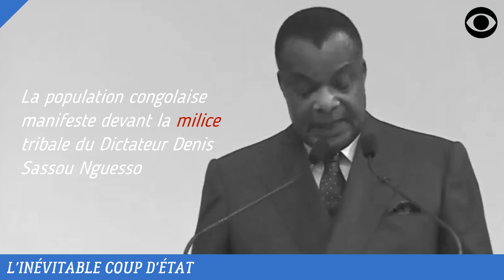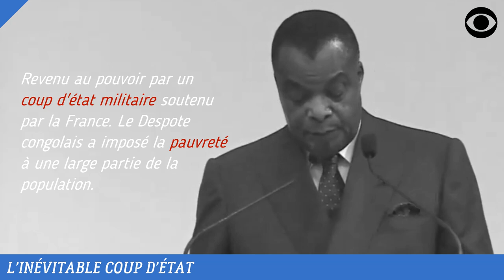DENIS SASSOU NGUESSO DÉSAVOUÉ EN PUBLIC (PCT MOYIBI SCANDE LA POPULATION)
La population appelle à la démission du régime dictatorial de Denis Sassou Nguesso.

DEVENIR MEMBRE

NOUS SUIVRE

NOUS CONTACTER

COPYRIGHT

MONTAGE